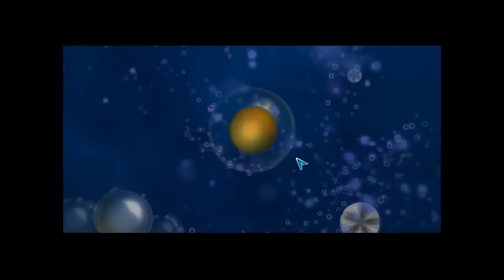playthrough Spore épisode 1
Voila un Playthrough qui me tenais vraiment a coeur  j'espère que sa vous plaira ;)